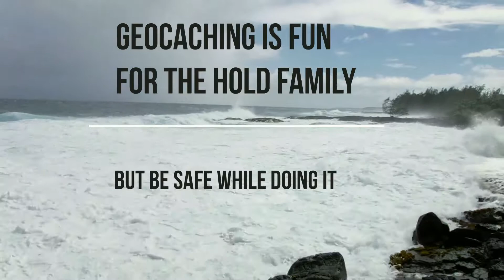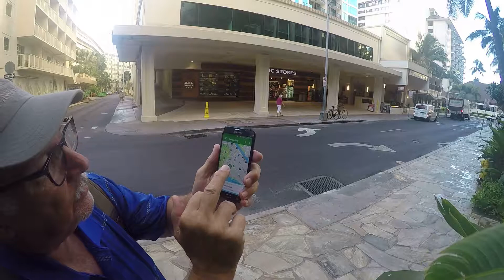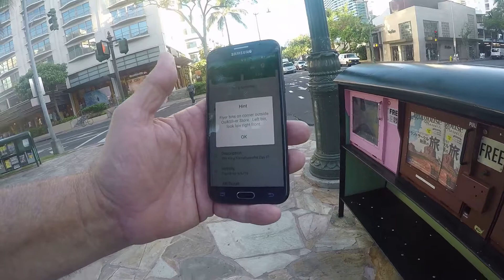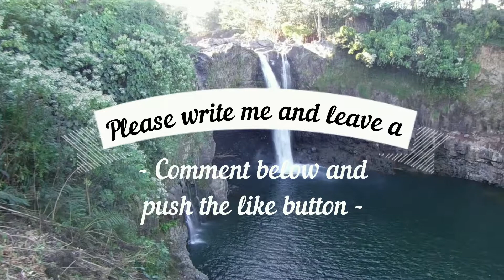Geocache Hunter Series: Honolulu 2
I was in Honolulu for a convention so I geocached in my off time. This is the second of five. This one short. Hope you can visit Hawaii some day.